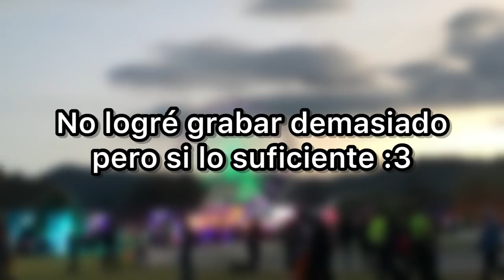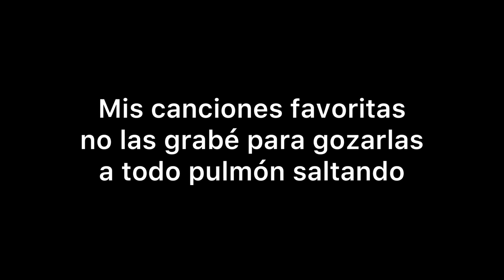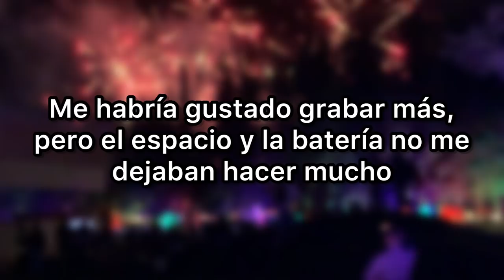FESTIVAL ÉPICO, CONOCEMOS A WOS Y CASI PIERDO EL CELULAR